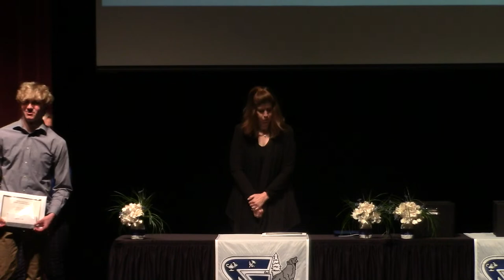Awards Night 2022